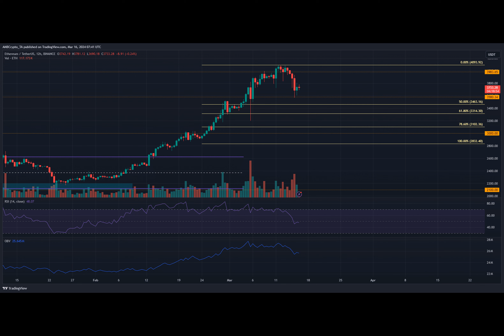Ethereum could drop as low as $3100 – Time to rethink your moves